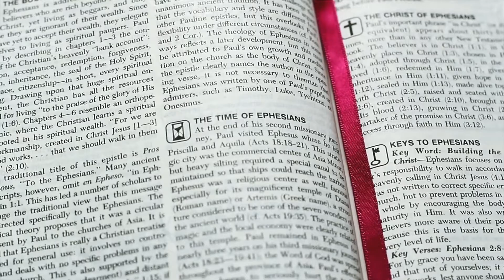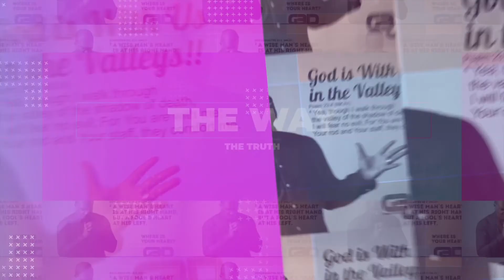The Whole Armor of God The Movie [Preview] Ephesians 6:10-20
Paul told the church at Ephesus to put on and take up the whole armor of God. The armor of God is the spiritual armor that the Christian wears to protect our minds from the schemes and deception of the devil. The devil is controlling so many people and working through technology in so many ways to deceive, discourage, and deny the people of God joy. Thankfully, joy is not in the hands of Satan but in the hands of God through Jesus Christ and the work of the Holy Spirit through the word of God. Put on the whole armor of God.

Video and Music licensed by: Envato Elements